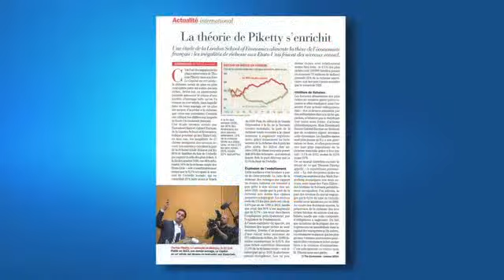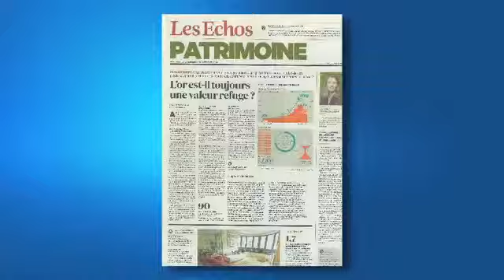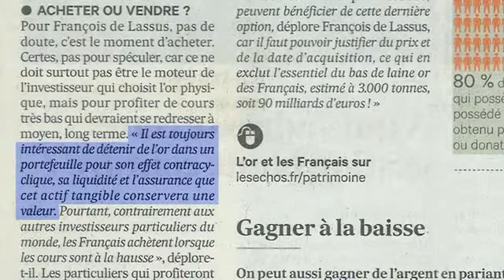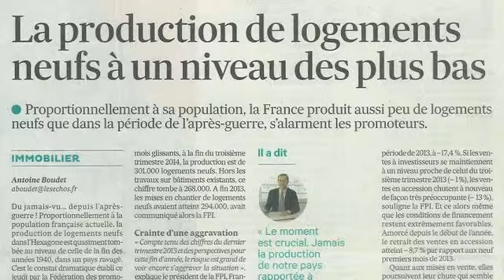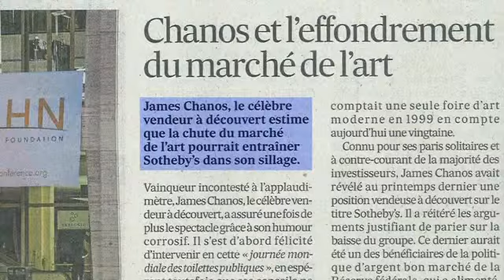La revue de presse Club Patrimoine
Découvrez la revue de presse hebdo de Club Patrimoine Le site internet fondé par Jean-Pierre Corbel, l'une des figures du conseil en gestion de patrimoine indépendant innove en matière de communication.